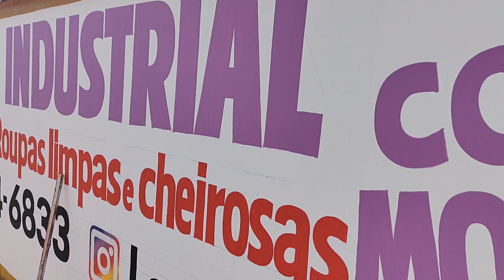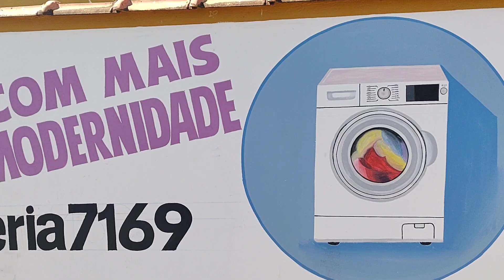Veio do Riu, letreiro profissional